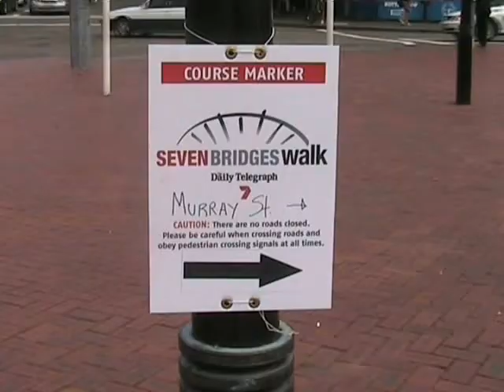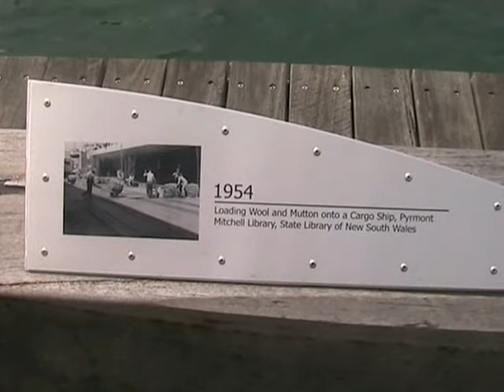Cruise ships in Sydney - Dawn Princess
26 October 2008 - Wharf 8, Darling Harbour